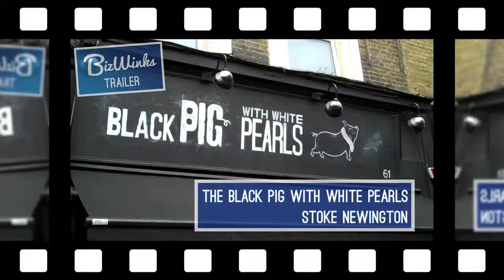BizWinks At The Black Pig With The White Pearls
The Black Pig With White Pearls is an authentic Spanish tapas bar nestled between the hustle and bustle of Dalston and the village-like atmosphere of Stoke Newington. Specialising in Iberico, best quality fresh Iberico pork is sourced from farmers in Spain, which is used in their generous servings of tapas. Giving every independent business a voice. BizWinks brings affordable video advertising and marketing to your business. for more interviews.